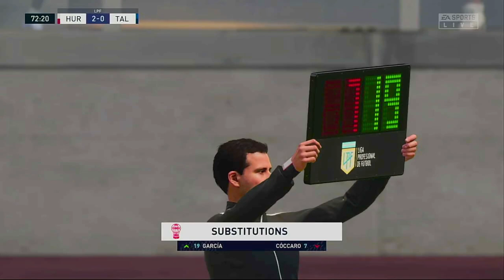Club Atlético Huracán vs Club Atlético Talleres | Liga Profesional de Fútbol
Club Atlético Huracán vs Club Atlético Talleres

The Primera División is the country's premier football division and is the top division of the Argentine football league system.

FIFA 23 Xbox Gameplay